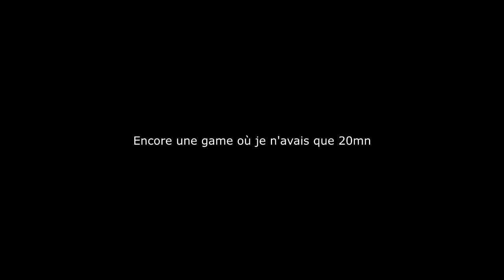Bonus UHC #40 - OKJEHROIJWEPOR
Pensez à lire la description :

► Ces vidéos sont des bonus, pouvant être des petites vidéos courtes et fun, des fights sympa ou alors des vidéos plus longues, dans le genre des UHC Fights

► To2 Cyburgh, j'avais encore que 20mn pour jouer, alors j'ai encore tower.

Merci à Zordy (@ZordyDzN_ sur Twitter) pour la magnifique miniature !